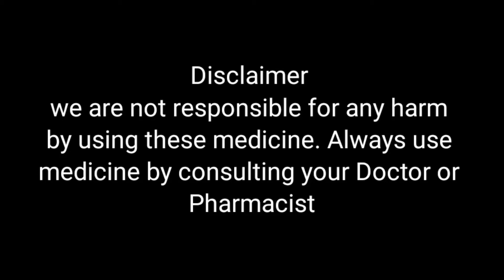Nitfree shampoo || Antilice shampoo || Nitfree shampoo ka tariqa istamaal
In this video I am going to tell about

Nitfree shampoo uses and how to use it